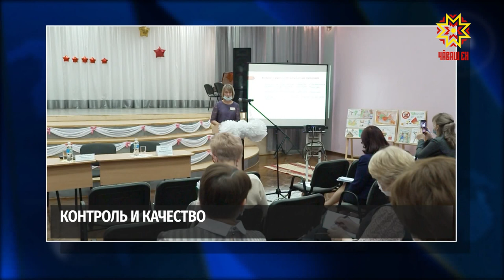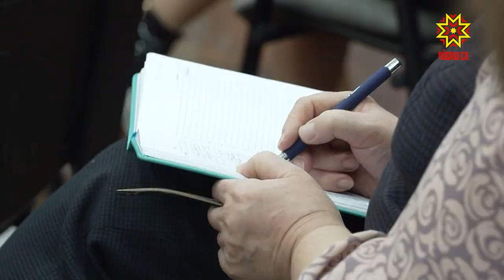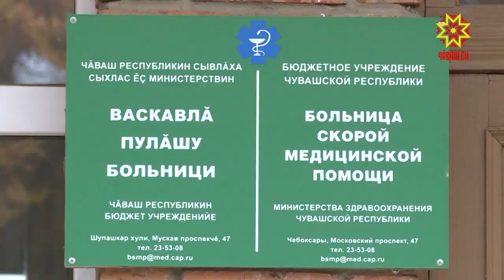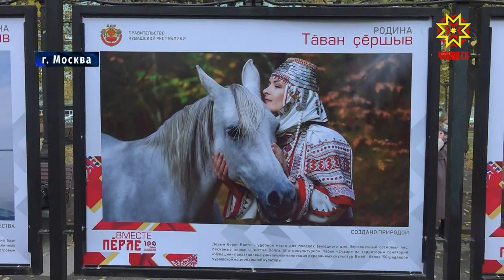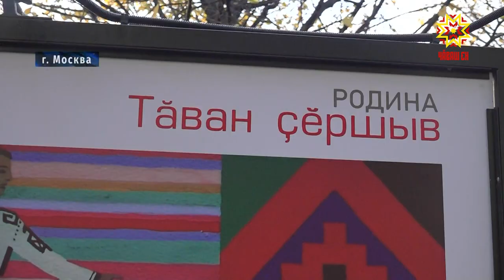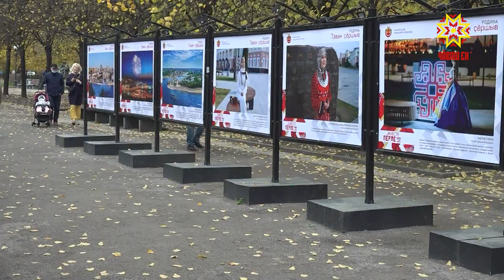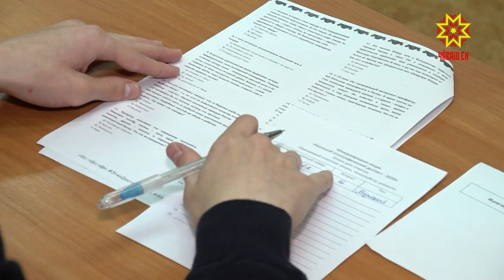Республика 03.11.2020 на русском языке. Вечерний выпуск